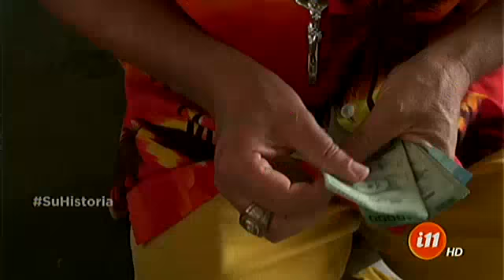El Galán y Carlitos se fueron a gastar el aguinaldo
¿Donde estará El Galán hoy?

Hoy tenemos a nuestro Galán que fue a recorrer parte del suelo tico, pero él quiere que adivinemos dónde está. Le dimos una oportunidad y nos fuimos a buscar a nuestro querido Galán.